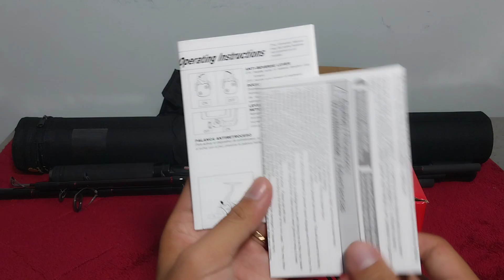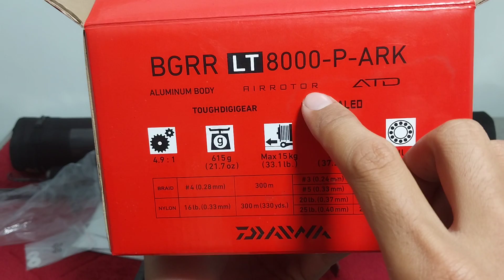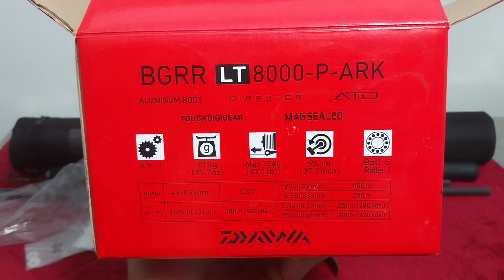Combo cần và máy đi câu công khai, du lịch cùng gia đình vợ con chứ không phải trốn vợ ạ😂